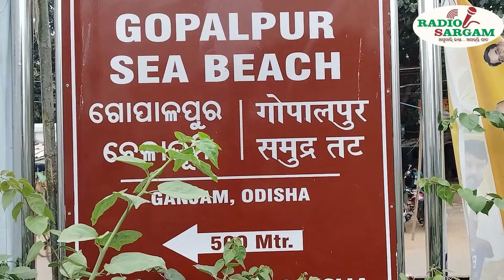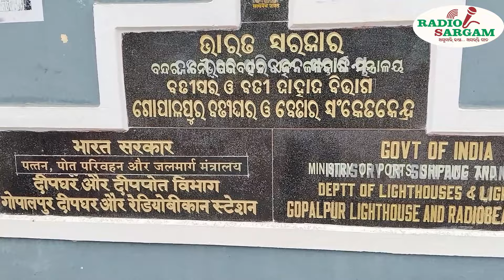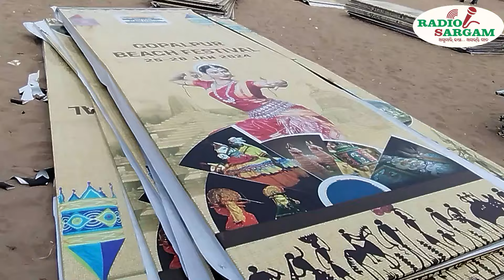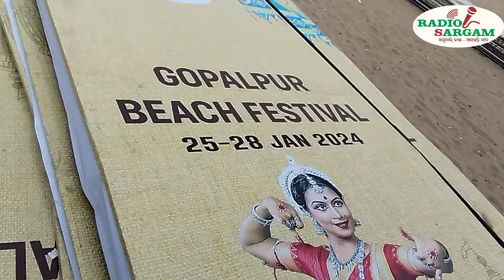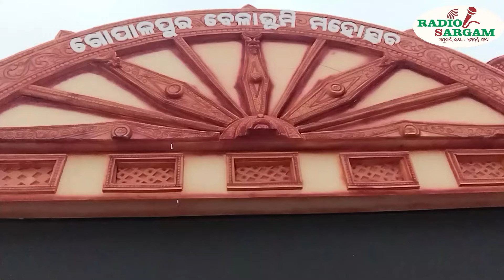ଗୋପାଳପୁର ବେଳାଭୂମି ମହୋତ୍ସବ 2024 ପ୍ରସ୍ତୁତି || GOPALPUR BEACH FESTIVAL 2024 PREPARATION || part - 3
Cameraman - chairman Srikant Sir , Pradeep Kumar Behera Anchor